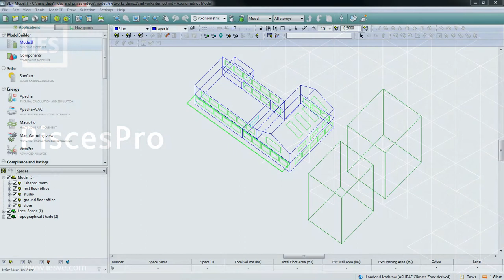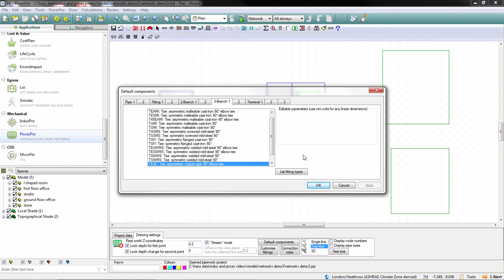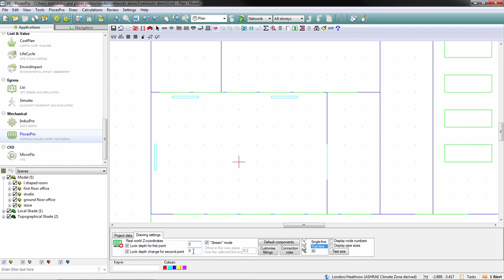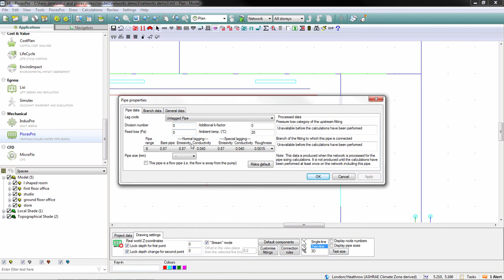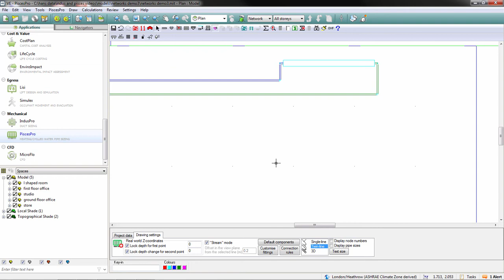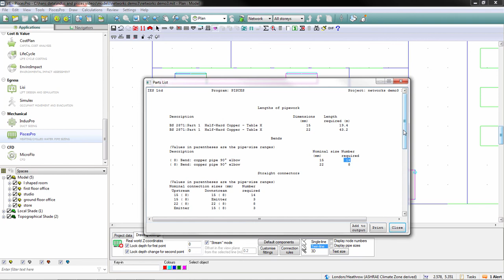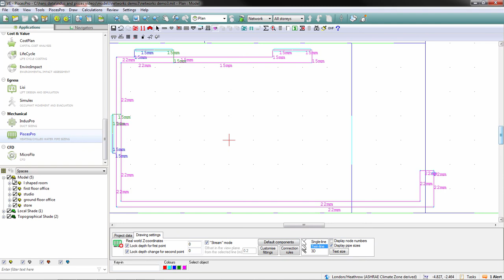PiscesPro - Pipework system design and sizing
Design your pipework system and size your pipes within the Virtual Environment, saving time and increasing productivity.